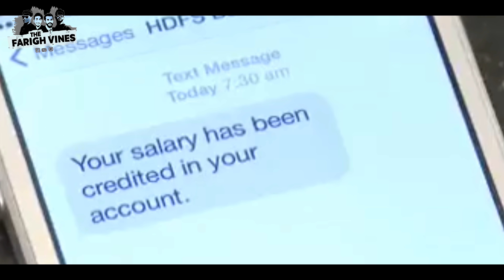Salary life Cycle.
See what happens when Some people get their Salary .Salary Life Cycle Tag & Share with your Buddies.